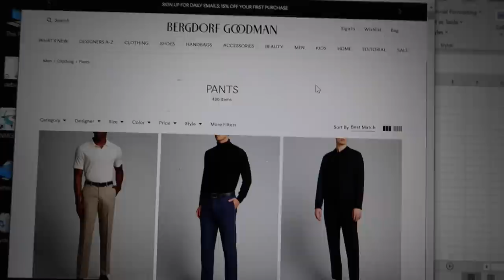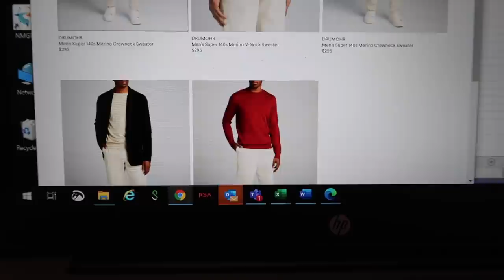NYC VLOG: Shooting IG content, SoulCycle, Dinner with friends, + more